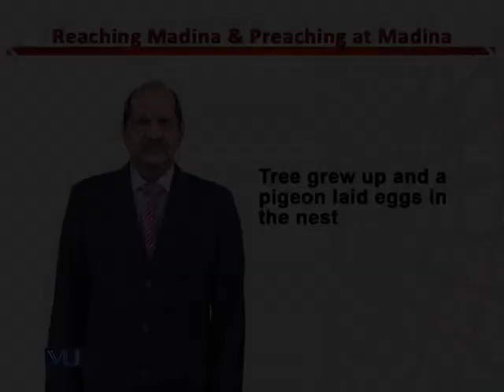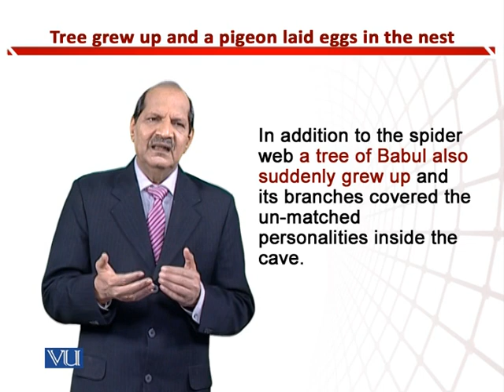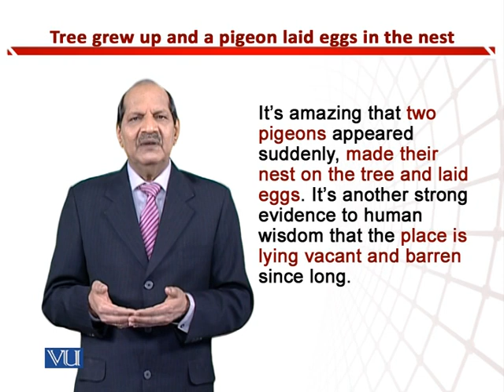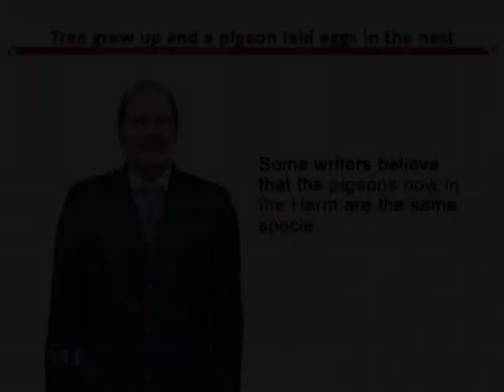Tree Grew Up & a Pigeon Laid Eggs in Nest | Teaching of Social Studies & Islamiat | EDU306_Topic130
Topic130: Tree Grew Up and a Pigeon Laid Eggs in the Nest,